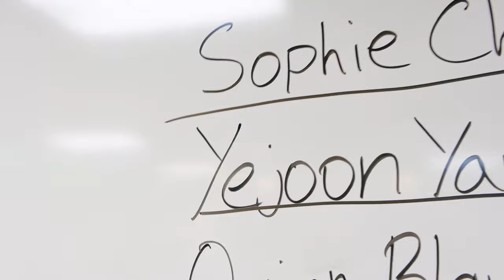3-15-24 Cat's Eye News